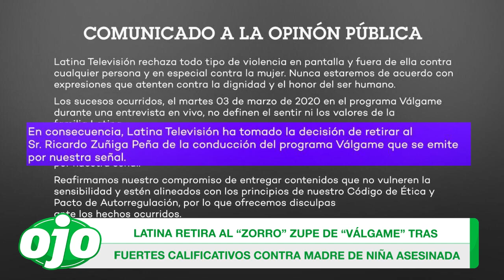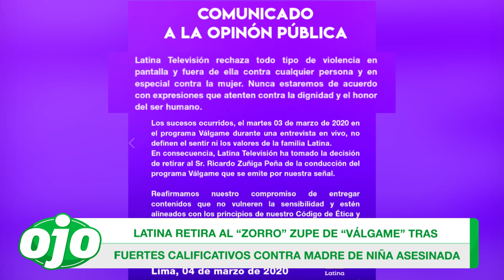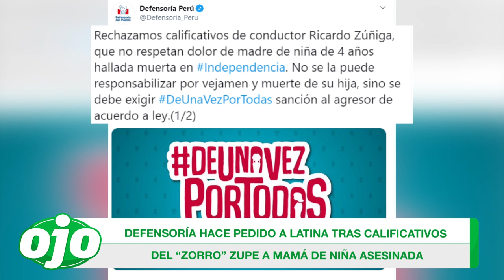Zorro” Zupe" es retirado de “Válgame” por polémicas declaraciones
¡No va más! Latina retira al “Zorro” Zupe de “Válgame” tras fuertes calificativos contra madre de Camilita. A través de un comunicado, el  canal de televisión enfatizó que "el “Zorro” Zupe no definen el sentir ni los valores de la familia Latina" ¡tremendo roche! 😰😰